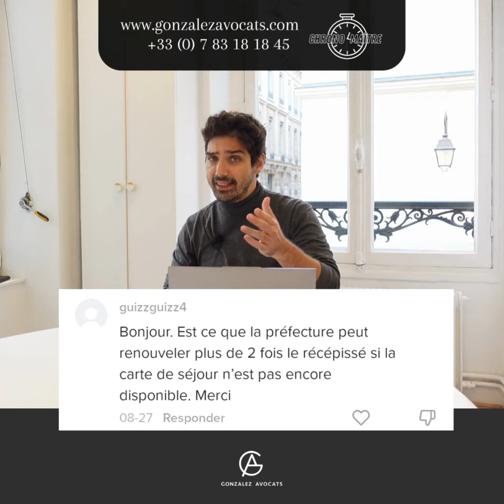🎥🎞🟡🇫🇷 Le récépissé, bien plus qu’un simple bout de papier !🎥🎞🟡🇫🇷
🇫🇷 4 rue de La Vrillière – 75001 PARIS
🆘 Urgences : 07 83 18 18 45